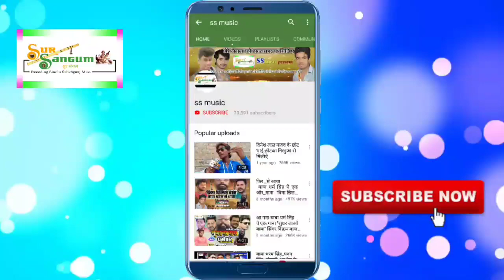सरस्वती पूजा स्पेशल गीत " सरस्वती माई अईबु की ना ।। Sonu Dehati !! Saraswati Mai Aibu ki Na